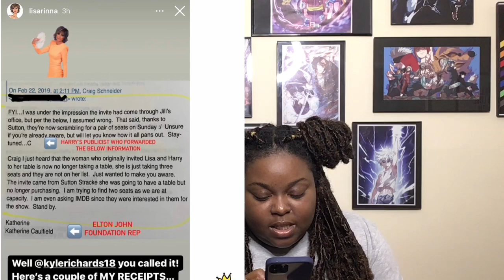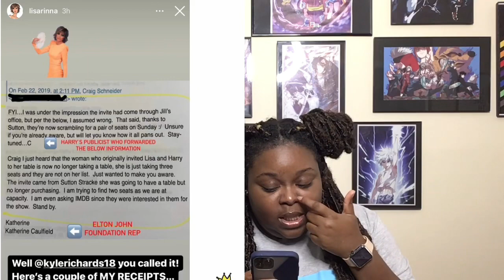Real Housewives of Beverly Hills | Season 12 | Episode 2| Everybody Got Receipts￼ !!!￼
Recap/ Review: Real Housewives of Beverly Hills Season 12 Episode 2
Source: QueensofBravo